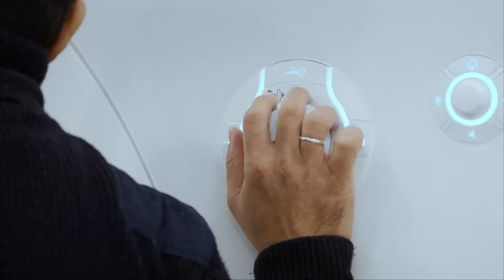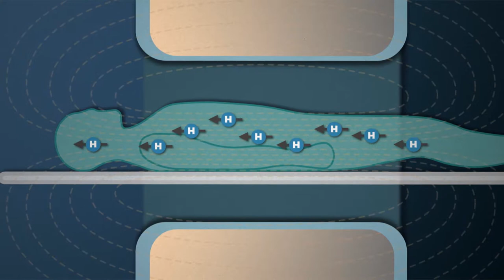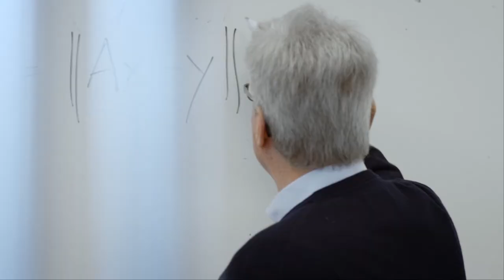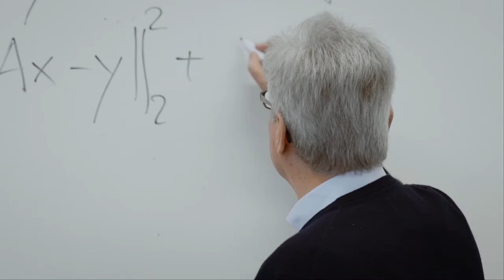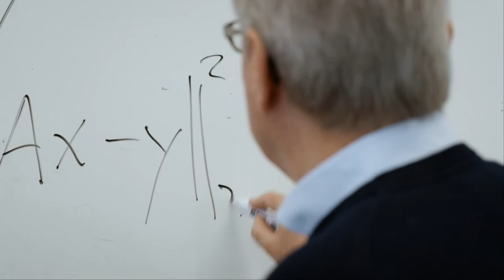Jens Frahm - Imagerie par résonance magnétique (IRM) plus rapide, en temps réel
Votez pour vos inventeurs préférés d'ici le 3 juin 2018 et remportez un prix: